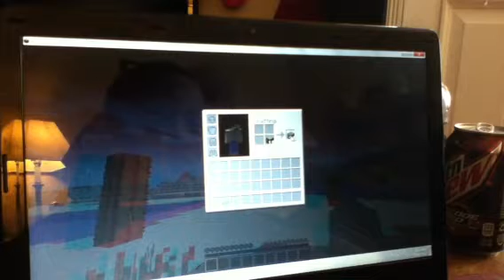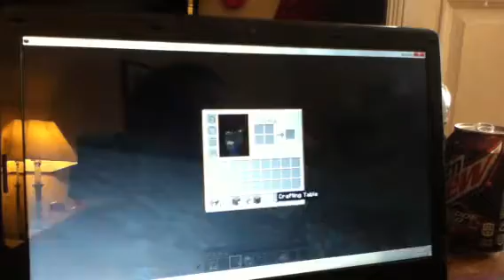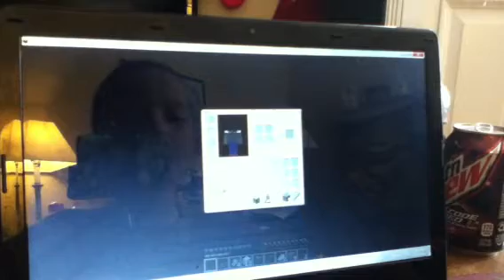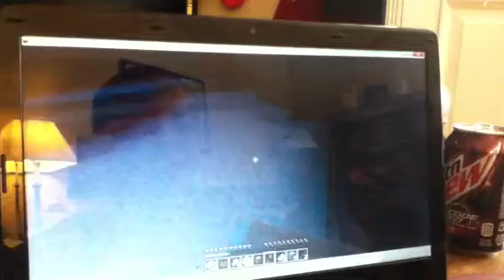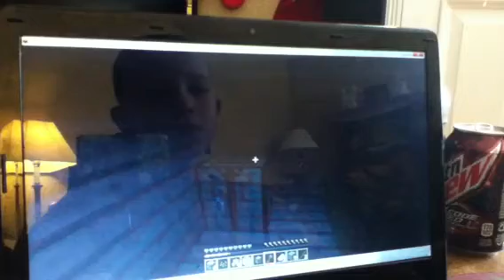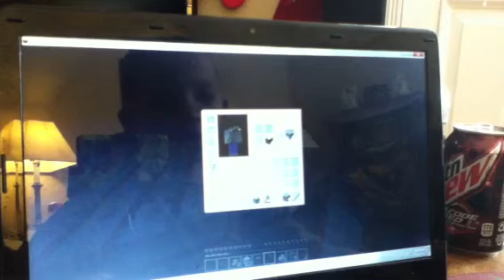Minecraft survival ep 1